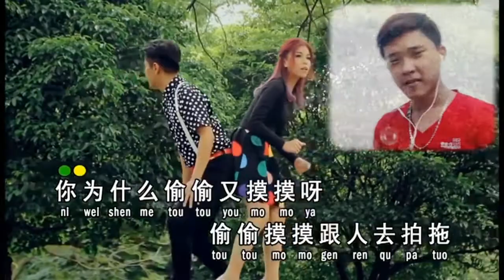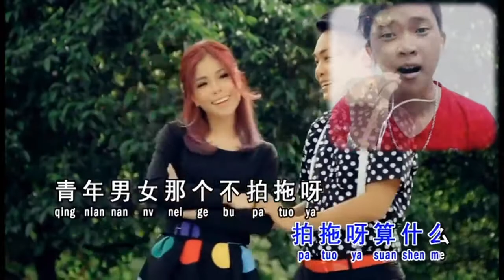偷偷摸摸 (Tou Tou Mo Mo) Duet with Abui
Smule Duet
February 8, 2020
Version: Yvonne Yi Wen & Alvin Luo (Key +1)
I didn't own the media. We're just using this for our covers.